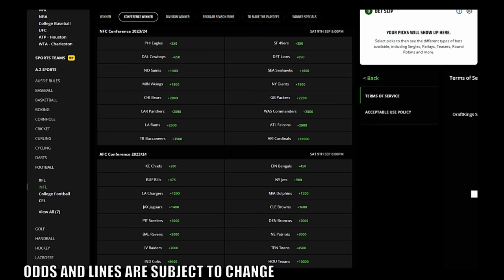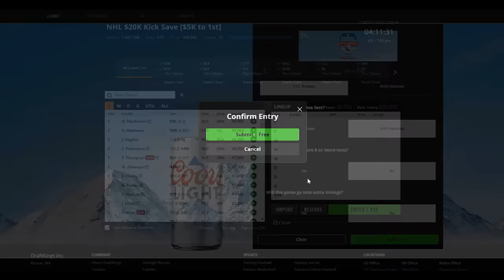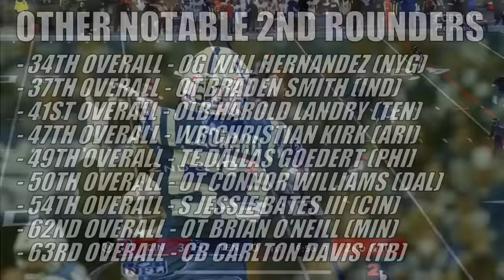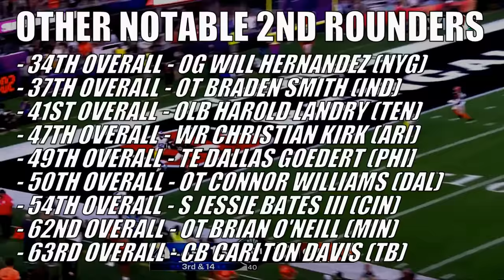Revisiting: The 2018 NFL Draft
The 2018 NFL Draft will be known for many things: The quarterback-heavy nature at the top of the draft, several high-profile picks that never panned out (for a variety of reasons), and the emergence of superstars that came from high-risk draft selections. The successes, the flops, and the mehs are always a part of every draft, and this one is no different. It's been five years, which is a good time to get a gauge as to how each selection went.

Join me as we go over every pick in the first round (poorly) and assess their impact at the NFL level. There were some ones that blew up in my face. Just saying.

Gambling Problem? Call or visit gamblinghelplinema.org (MA), Call 877-8-HOPENY/text HOPENY (467369) (NY), If you or someone you know has a gambling problem, crisis counseling and referral services can be accessed by calling 1-800-GAMBLER (CO/IL/IN/LA/MD/MI/NJ/OH/PA/TN/WV/WY), 1-800-NEXT STEP (AZ), 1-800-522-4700 (KS/NH), 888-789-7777/visit ccpg.org (CT), 1-800-BETS OFF (IA), visit OPGR.org (OR), or 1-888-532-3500 (VA). 21+ (18+ NH/WY). Physically present in AZ/CO/CT/IL/IN/IA/KS/LA(select parishes)/MI/MD/NI/NY/OH/PA/TN/VA/WV/WY only. Void in ONT. Eligibility restrictions apply. See terms at sportsbook.draftkings.com. On behalf of Boot Hill Casino & Resort (KS).